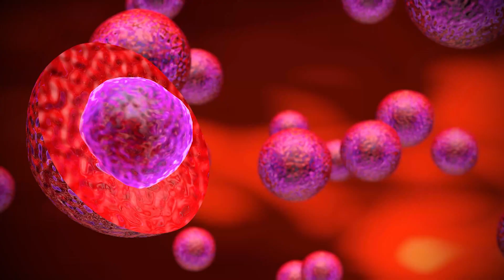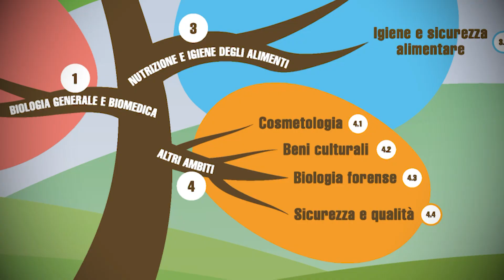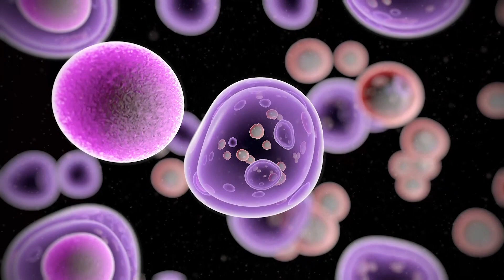Professione Biologo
Il Biologo, i suoi ambiti di competenza e i settori professionali che lo vedono impegnato. Video prodotto dall’Ordine Nazionale dei Biologi, destinato alla diffusione nelle scuole.